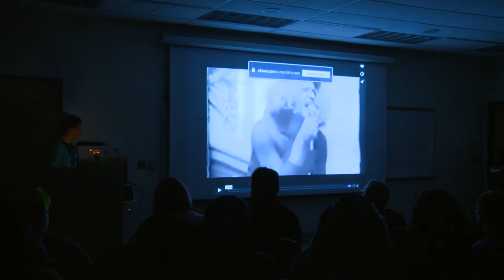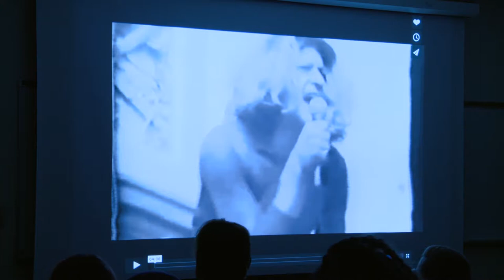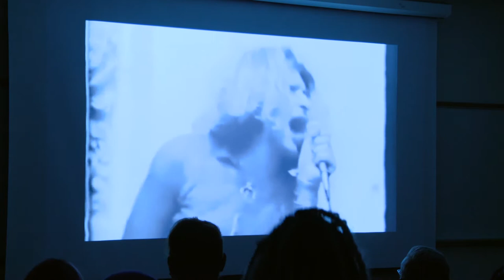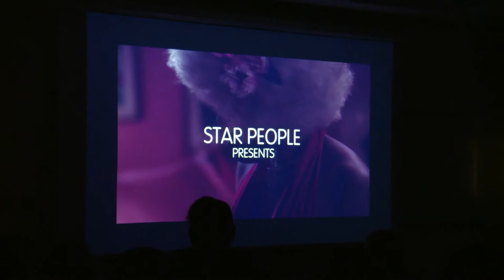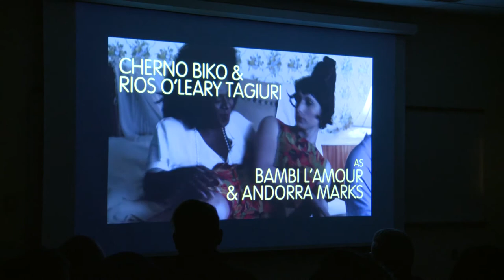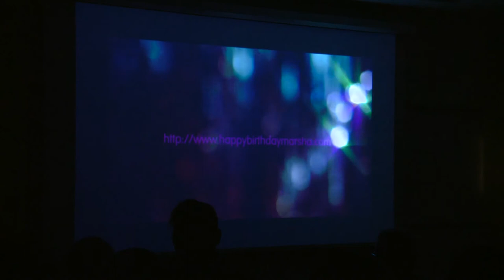Reina Gossett - Transgender Day of Remembrance Keynote 11/16/16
Reina Gossett delivers a keynote speech at Grand Valley State University titled, "Making a Way Out of No Way: Beyond Visibility and Towards Trans Liberation" in honor of Transgender Day of Remembrance.